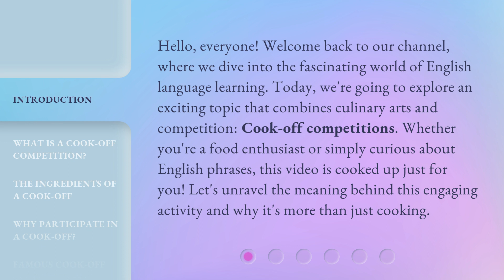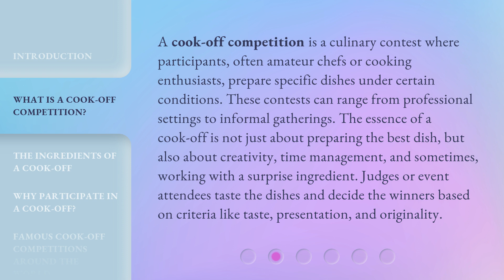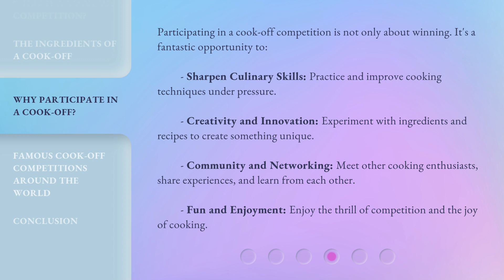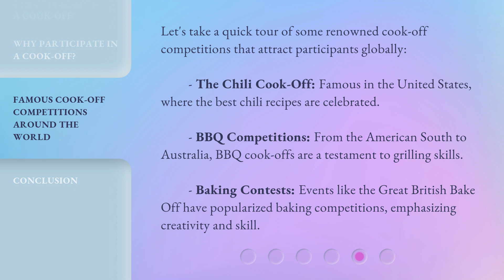Unveiling the Thrill of Cook-off Competitions!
Cook-off Competition Craze: Unveiling the Thrill! • Join us as we dive into the exciting world of cook-off competitions, where chefs battle it out for culinary supremacy and bragging rights. Get ready for some mouth-watering dishes and intense showdowns!

00:00 • Introduction - Unveiling the Thrill of Cook-off Competitions!
00:38 • What is a Cook-off Competition?
01:17 • The Ingredients of a Cook-off
02:04 • Why Participate in a Cook-off?
02:39 • Famous Cook-off Competitions Around the World